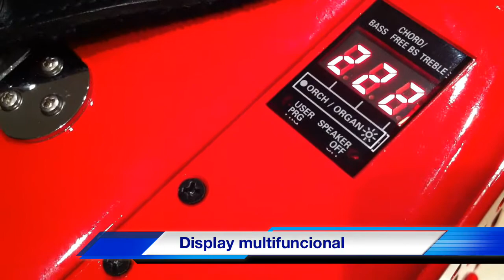Conheça o novo FR-1X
Jackson Rodrigues apresenta o mais novo V-Accordion. FR-1X